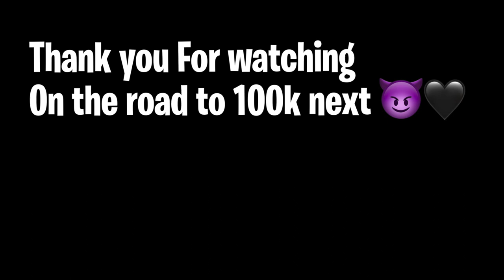STUD HAS "BRICK" PRANK ON FRIENDS😳🏳️‍🌈